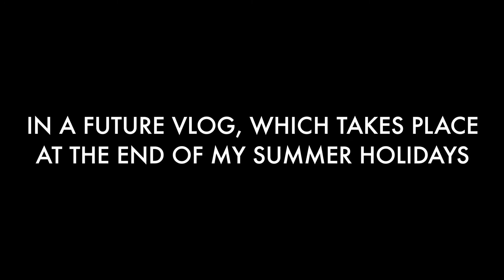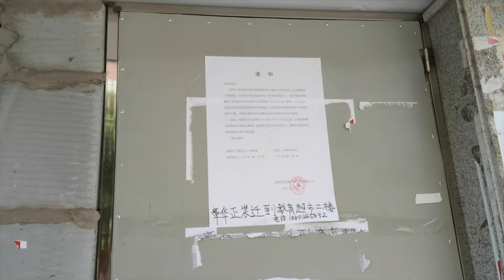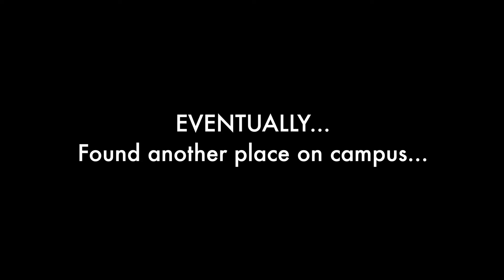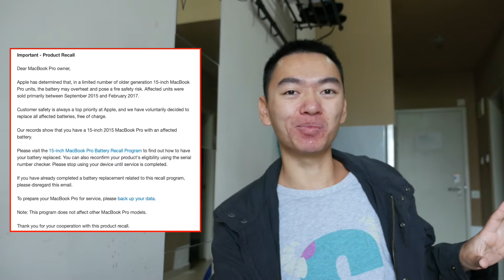Flamecom China VLOG #5 – What Videos Will Come in the Future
Yeah there's a bit of time skips here and there, between now and May.

When this video is up, I would've already started my second semester here in Shanghai, so I'll have to really manage my time well if I want to keep y'all updated on good ol' contents!